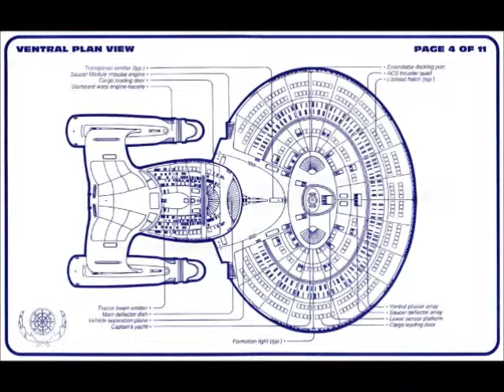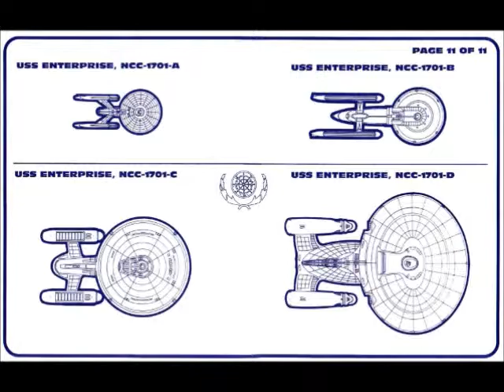Galaxy Class Blueprints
Blueprints of a Galaxy Class starship from Star Trek. Familiar referance: Star Trek The Next Generations's Enterprise-D is a Galaxy Class.